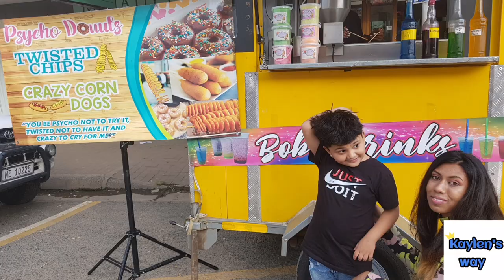Happy Birthday Kayna!!!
Some moments...